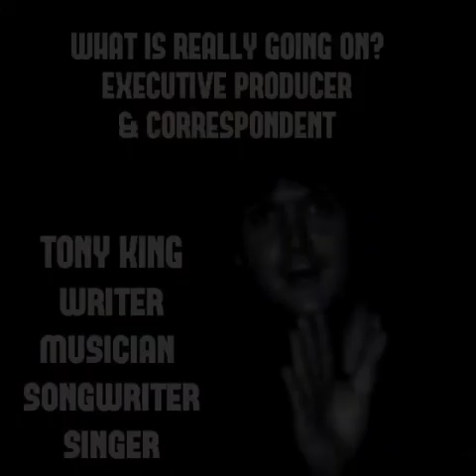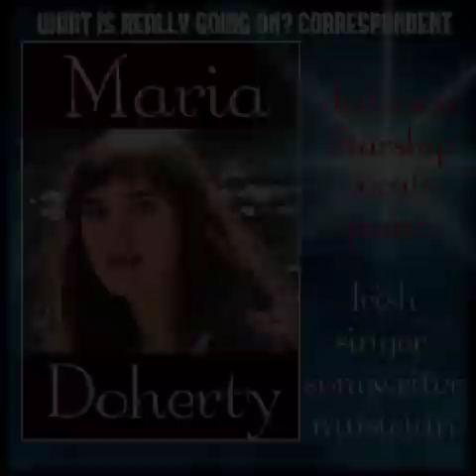new7/20WHAT IS REALLY GOING ON?" global tv show set to debut in105 countries in 2023 tv show preview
Video from Tony King